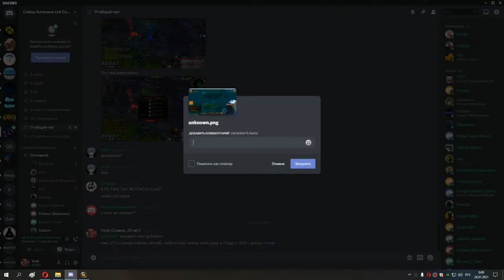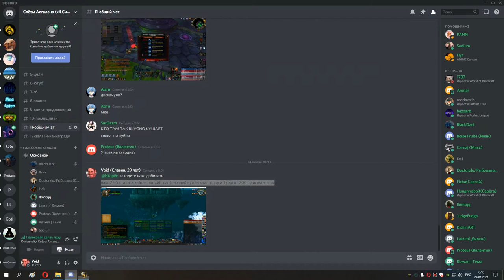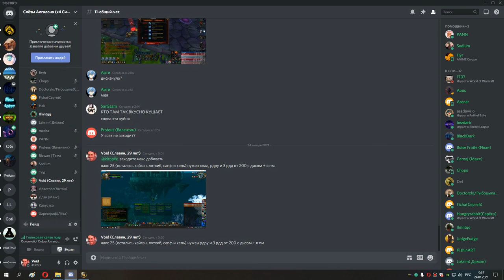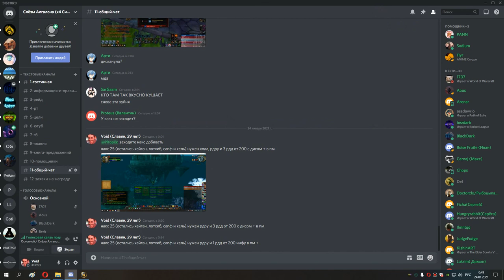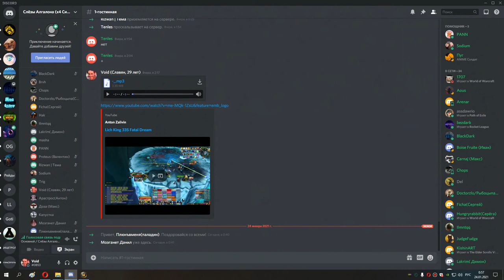1я часть накс 25 мишка закрыли на фул